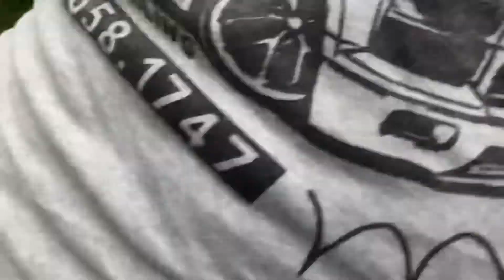Lil vlog w/ race